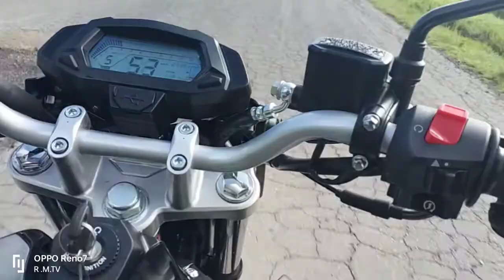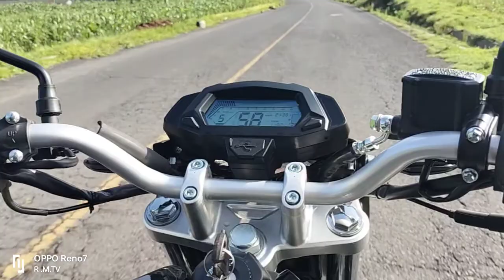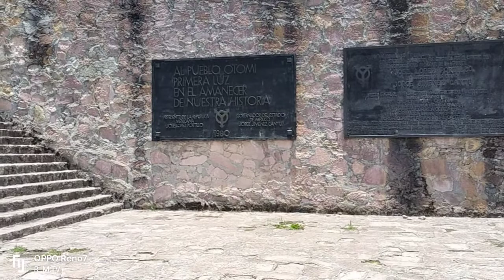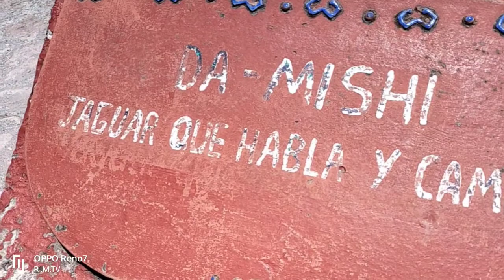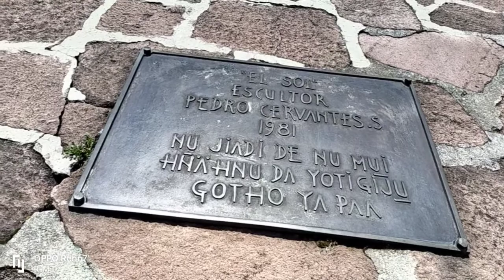Rodada en moto al centro seremonial otomi temuaya